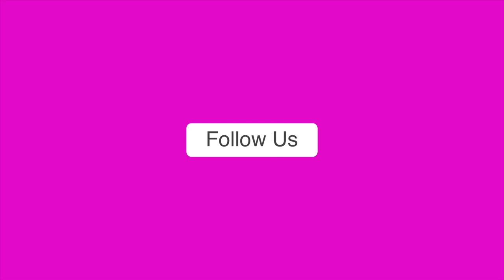Kashi के गायन-वादन व कथक की तीन पीठों पर पहुंचीं प्रियंका गांधी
बनारस घराने के गायन, वादन और कथक की तीन पीठों पर  प्रियंका गांधी ने सिर नवाया। प्रियंका गाँधी इन दिनों बनारस में हैं। वह कबीरचौरा-स्थित विलक्षण संत कवि कबीर की मूलगादी में ही रुकी हुई हैं। आज सुबह उन्होंने बिल्कुल सादा और अनौपचारिक शिल्प में कबीरमठ-स्थित कबीर के पालनहार माता-पिता नीरू-नीमा की समाधि का दर्शन-अवलोकन किया और मठ में स्थित कबीर के बचपन और उनके व्यवसाय से जुड़ी पुरानी सामग्रियों को भी देखा। कबीरचौरा संगीत का वैश्विक केंद्र है।  उत्तरभारतीय शास्त्रीय संगीत की तीन प्रमुख विधाओं - क्लैसिकल गायकी, कथक नृत्य और तबले की सिद्धपीठ भी है।